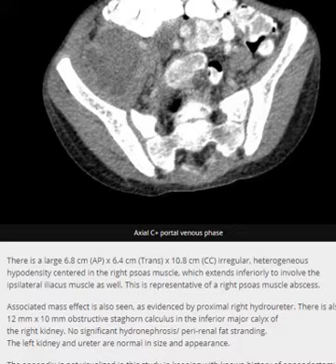Abscesso de psoas